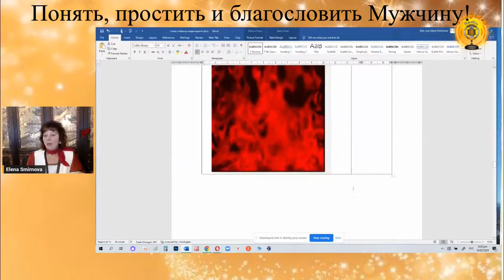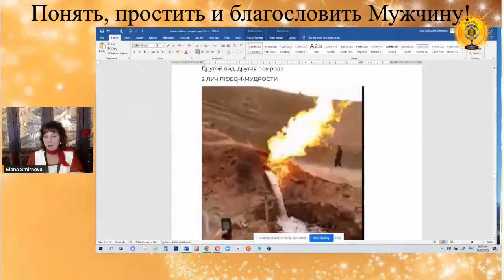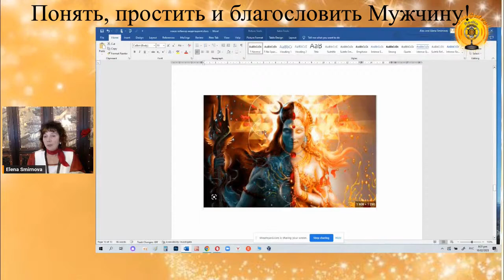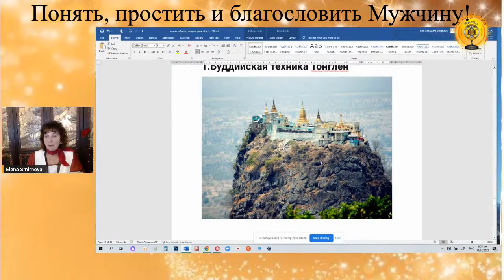Подкаст из вебинара Понять, простить и благословить мужчину Е. Смирновой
Понять, простить и благословить мужчину  - вебинар в записи

Преподаватель Университета Познания Личности Центра Sungates,  Психолог Елена Смирнова.